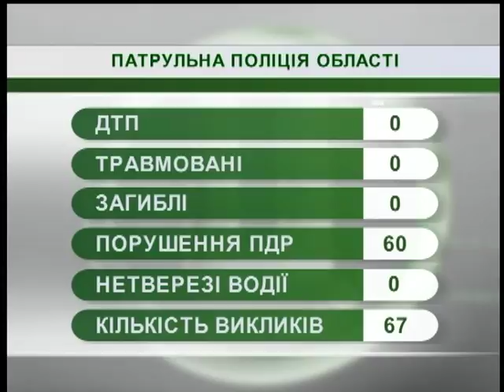14.08.2018. Новини. 8:30